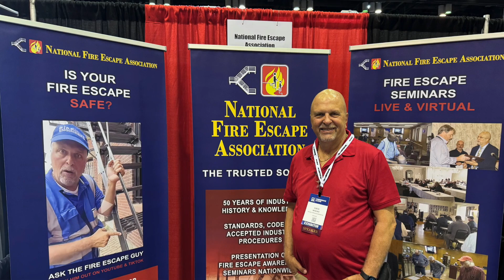S1 E26 Life Safety: The National Fire Escape Association- Fire Escape Safety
Dave interviews FranCisco Meneses, Founder of the National Fire Escape Association (NFEA). "Cisco," known as "The Fire Escape Guy," Cisco explains how/why the NFPA Life Safety Code and local fire and building codes must be updated to require mandatory fire escape inspections every five years by registered design professionals. The NFEA's goal is to save the lives of building occupants and emergency responders from the many faulty and decaying fire escapes that remain on buildings today.

Unlock the secrets to ensuring your safety with expert tips on fire escapes from the National Fire Escape Association. Learn about the latest standards, inspections, and maintenance practices that can save lives. Don't miss out on crucial updates and safety guidelines that every building owner must know. Click here to discover how you can enhance your fire escape safety now!